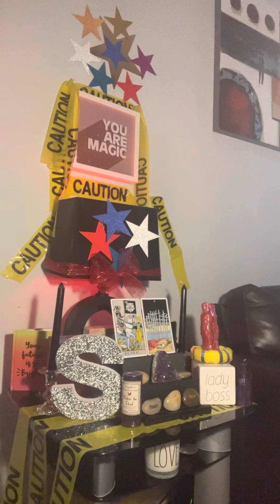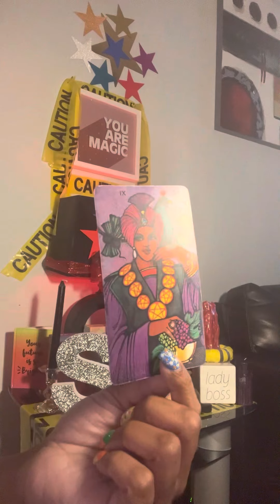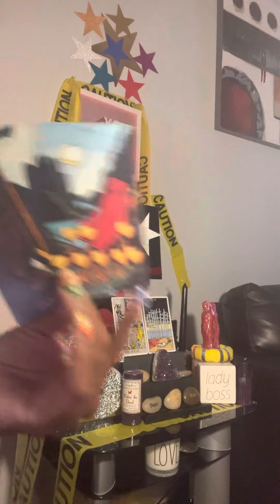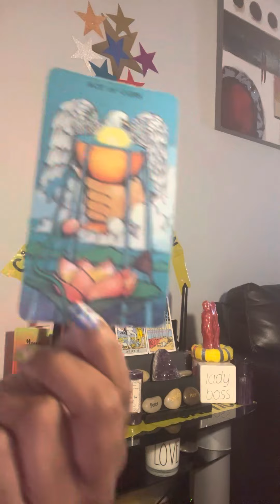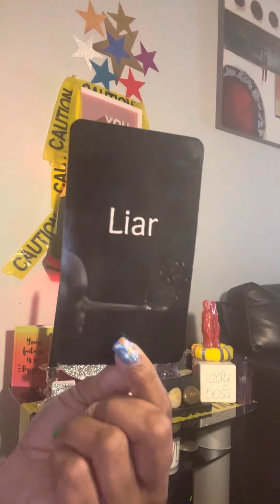capricorn don't trust it‼️or them 👀